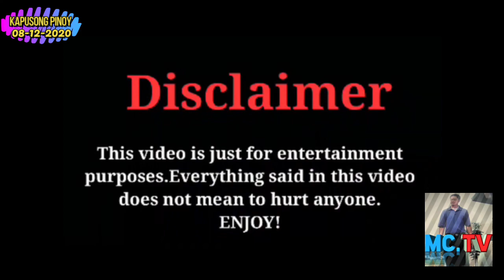Part 2 / Team Pasaway' Bumisita sa Bahay with Luningning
Team Pasaway!
Annabelle
Mercy
Marg's
Linda
Jhane / Luningning